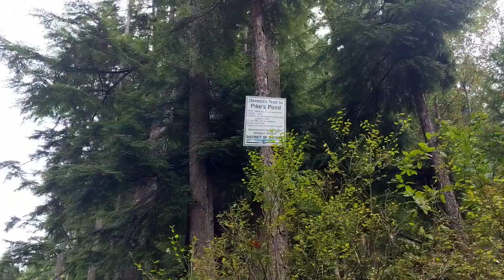RELAXING: Nature walk with our dogs (CUTE PUG)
My girlfriend and I take our two dogs for a walk at Pike Pond in British Columbia.

We love this trail because there is never anyone there!